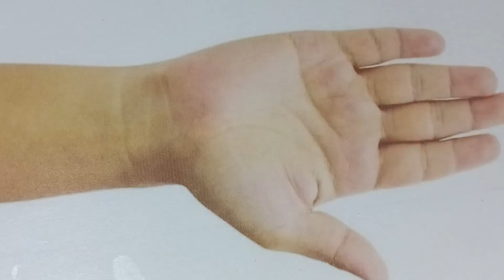trending mehndi designs//easy and beautiful 🤩 mehndi designs//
Easy mehndi design trick for beginners simple mehndi design
Hello everyone today I am showing you simple mehndi design for back hand. this simple beautiful mehndi henna design is very easy to apply and looks even more beautiful after color comes.
Mehndi design easy back hand
Mehndi design for bigners easy
Mehndi design easy back